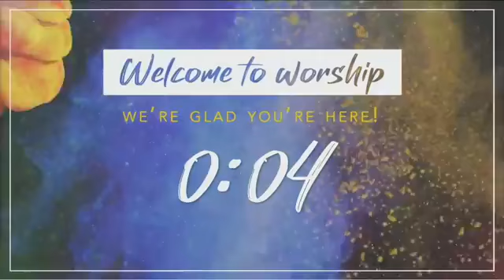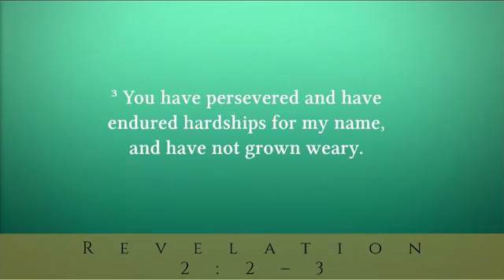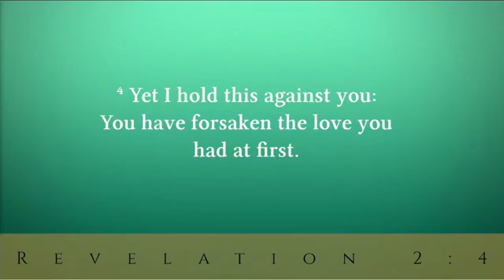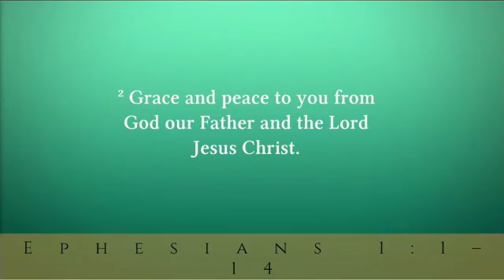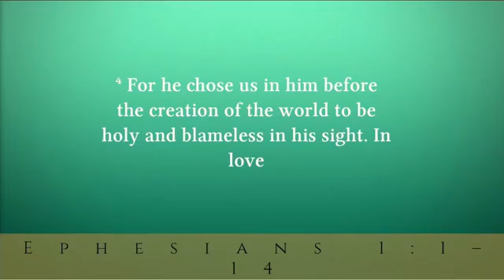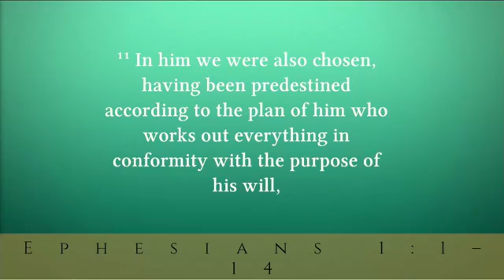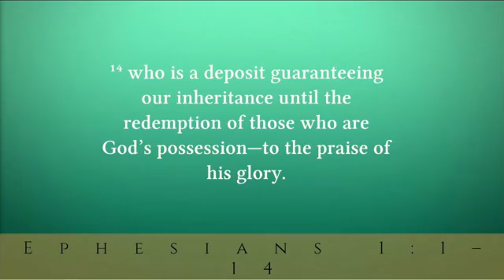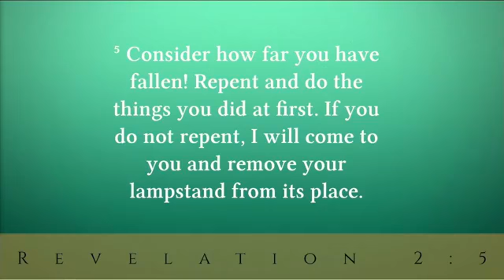You Are Blessed in Christ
Series: Ephesians
Message Title: You Are Blessed in Christ
Speaker: Mike Kratochvil
Scriptures: Ephesians 1:1-14